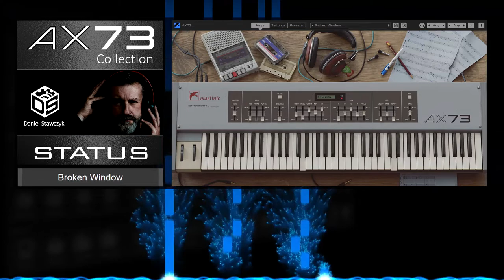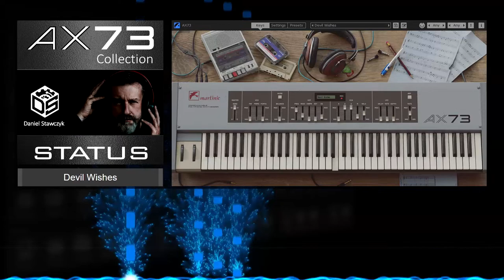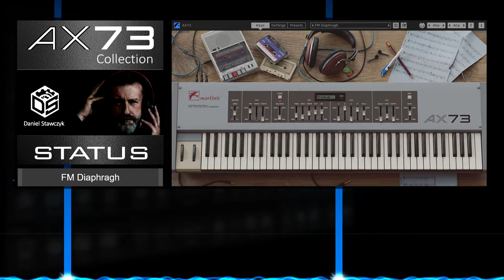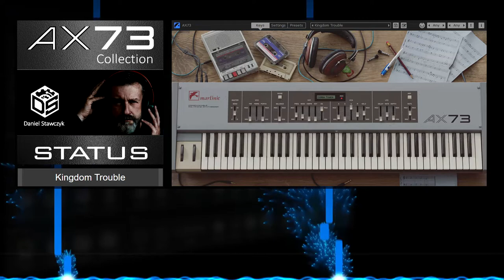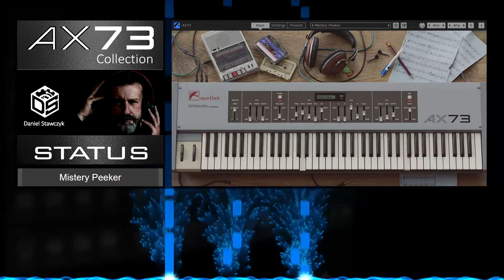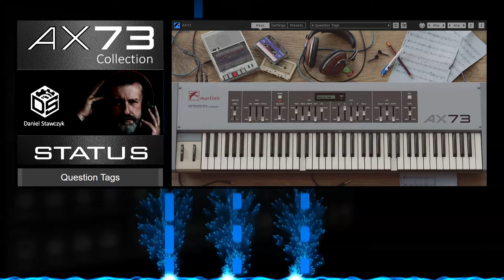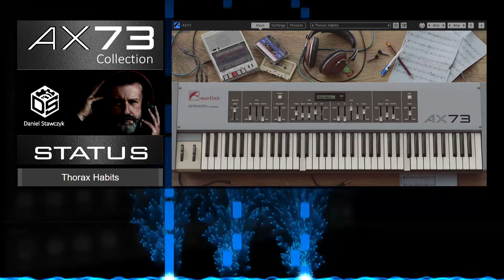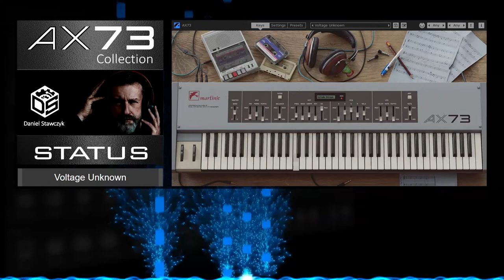Martinic AX73 Preset Collections - Status - Playthrough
for a free demo of the AX73 synth plugin! The Status preset collection, from designer Daniel Stawczyk, is now available.

TIMESTAMPS:
00:00 Intro
00:06 Battered Souls: Organ, Lead
00:21 Bottled Organs: Pad, Organ
00:30 Brighter Dawn: Keys, Plucked
00:40 Broken Window: Chord, Organ, FX, Brass
00:53 Cave Organs: Organ, Plucked, Brass
01:05 Chartoon Oracle: Mono, Lead, Brass
01:19 Cheaper Tunes: Arp
01:36 Cheerful Arping: Arp
01:52 Cheerful Yelling: Mono, Lead
02:15 Chest Hollows: Pad, Organ
02:35 Church Backyard: Pad, Organ
02:51 Cold Outdoors: Mono, Lead, Bass
03:01 Common Asia: Chord, Mono, Lead
03:11 Crying Gnomes: FX, Mono, Lead
03:23 Decaying Crickets: Keys, Organ, FX, Plucked
03:38 Delicate Orient: Keys, Plucked
03:54 Delicious Delicacy: Percussion
04:12 Devil Wishes: Pad
04:25 Dial Whistler: Chord, FX, Mono
04:48 Dimmed Ongoing: Pad, Strings
05:08 Dirty Intentions: Lead, Bass
05:23 Distant Thrusting: Pad, FX
05:32 Doomed Crawlies: Pad, FX, Arp
05:43 Doubtful Choiring: Chord, Pad, Organ
05:55 Drunken Friar: Mono, Lead
06:10 Dutiful Voicing: Pad
06:26 Easily Hurten: Mono, Lead
06:38 Empty Zeal: Organ, Lead
06:47 Fiddling Realms: Pad, Organ
07:05 Flittering Hopes: Pad, Strings
07:26 FM Diaphragh: FX, Lead
07:43 Freq Responder: Mono, Lead
07:56 Front Door: Organ
08:08 Frozen Lakes: Mono, Lead, Bass
08:24 Glass Jumper: Organ, Lead, Brass
08:33 Glorious Tiredness: Pad, Organ, Lead, Brass
08:45 Gonna Climb: Pad
08:57 Good News: Organ, Lead, Brass
09:13 Gulping Backwards: Chord, Pad, Organ, FX
09:29 Harder Way: Pad, Lead
09:45 Hidden Epitaph: Mono, Lead
10:05 In My Head: Mono, Lead
10:20 Inborn Harshness: FX, Bass
10:36 Infectious Echoes: FX, Mono
10:46 Initial Striking: Organ, Plucked, Bass
10:56 Isao's Efforts: Lead, Brass
11:08 Kingdom Trouble: Mono, Lead
11:24 Leaking Fear: Pad, Organ, Lead
11:39 Logical Punch: Mono, Bass
11:51 Loose Guitar: Keys, Plucked
12:03 Loughing Horns: Organ, Lead, Brass
12:26 Low Accenter: Organ, Bass
12:47 Lush Chorder: Chord, FX
13:03 Making Funnier: Chord, Pad
13:12 Mamory Lane: Arp
13:25 Mistery Peeker: FX, Percussion, Arp
13:37 My Villain: Mono, Bass
13:51 Nearly Beat
14:07 No Irritation: Bass
14:19 Oncoming Santa: Pad, Keys, Organ
14:27 Orbital Touring: Pad
14:44 Orient Express: Pad, FX
15:04 Pan Flute: Mono, Lead, Wind
15:16 Pebbly Wishes: Arp
15:34 Phone Home: Arp
15:44 Plunging Iron: Chord, FX
16:00 Prince's Song: Mono, Lead, Brass
16:10 Question Tags: Organ, Lead, Brass
16:21 Reflected Light: Pad, Strings
16:33 Released Wonders: Pad, Organ
16:49 Right Turn: Pad, Lead
17:05 Rigid Behaviour: Lead, Bass, Brass
17:21 Royal Cathedrals: Pad, Organ, Brass
17:42 Royal Sins: Organ, Lead, Brass
17:57 Scattering Touch: Pad
18:13 Sliding Common: Pad, Organ, Lead, Bass
18:22 Snake 'N' Lizzards: Organ, Lead
18:33 Solitary Groan: FX, Mono
18:45 Sonique Avalanche: Pad, Organ
19:00 Sore Throat: FX, Bass
19:16 Sound Shot: FX, Plucked
19:28 Space Attic: FX, Arp
19:41 Squicking Whims: Organ, Lead
20:03 Stereo Elves: FX, Plucked, Mono
20:16 Sun Burnt: Pad, Organ
20:31 Swaying Stages: Keys, Percussion, Strings
20:40 Terrestial Signal: Arp
20:55 Thorax Habits: Mono, Lead
21:05 Tribal Embrace: Mono, Lead
21:18 Tubular Bellies: FX, Mono, Percussion
21:33 Uneven Offer: Pad, Bass
21:42 Universal Lane: Pad
21:58 Upright Dreaming: Mono, Lead, Bass
22:10 Urban Disturbance: Pad, Organ, FX
22:22 Urgent Serpent: Mono, Lead, Bass
22:35 Vicious Soloist: Organ, FX, Lead
22:57 Vocalizing Gnomes: FX
23:09 Voltage Unknown: Mono, Lead, Bass
23:25 Voracious Traveller: Pad, Organ, FX
23:35 War Horns: Bass, Brass
23:49 Outro